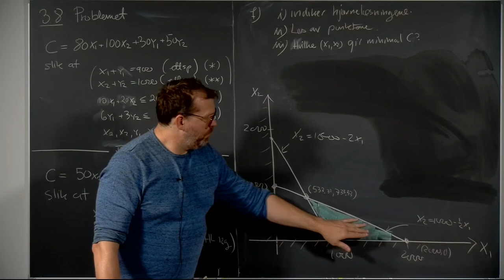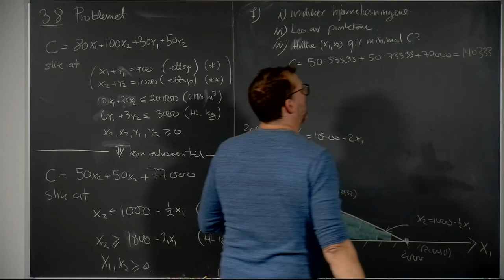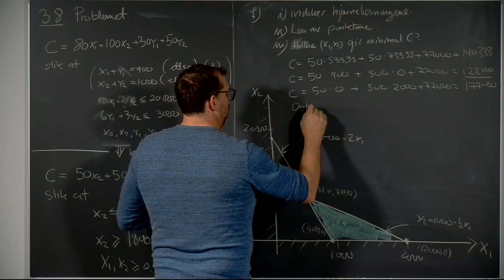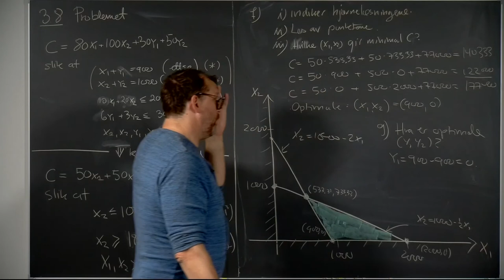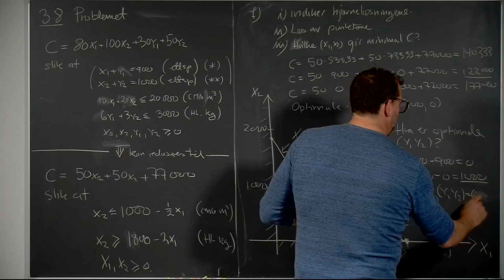Øving 2, oppgave 3.8 fg